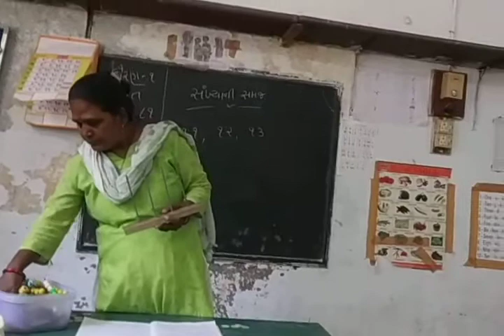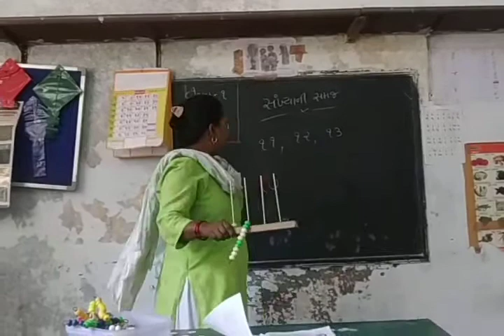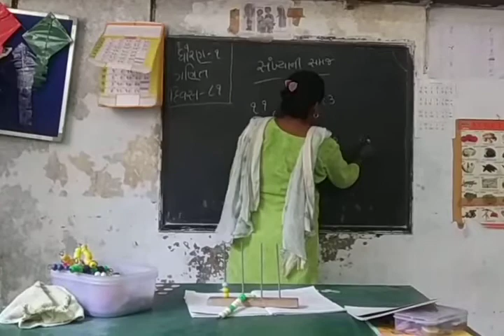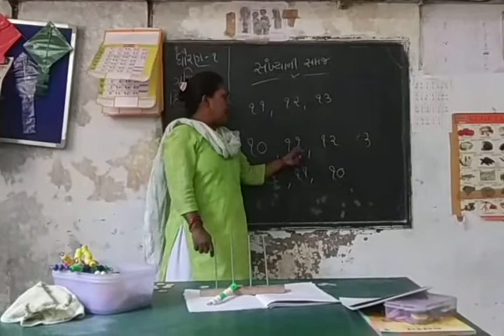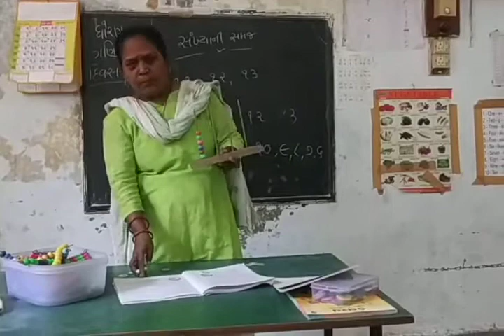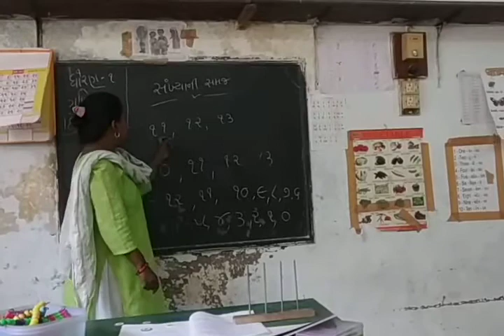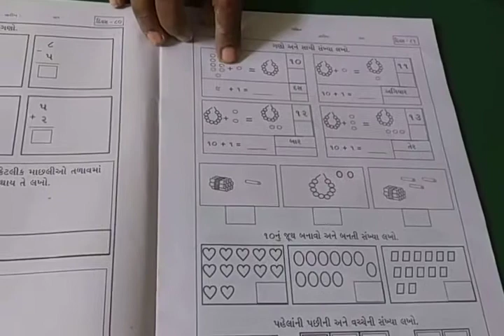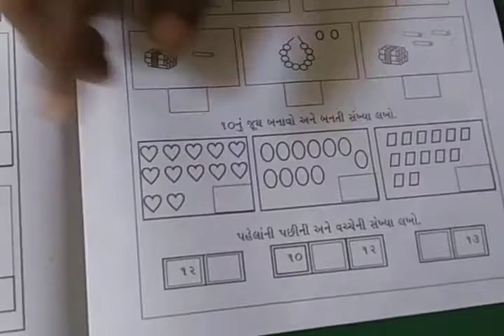std 1 maths day. 81